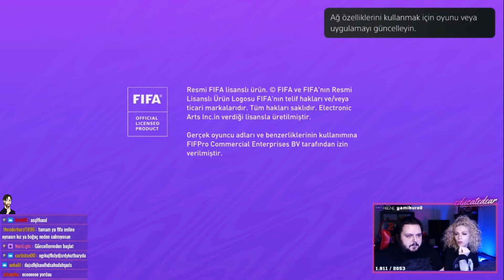Educatedear - Ece İle Fifa 21 Öğreniyoruz (FİFA 101)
Sevdiğiniz Yayıncıların Kaçırdığınız Yayınlarından Kesitleri En Kısa Sürede Paylaşıyorum.